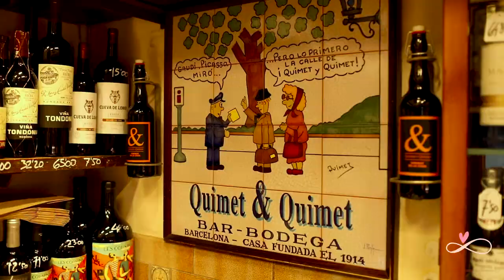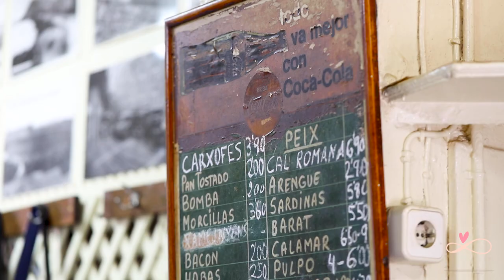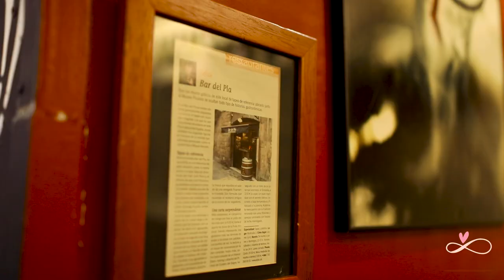5 Amazing Tapas Bars In Barcelona! || Epic Barcelona Tapas Tour || Infinity Platter || 2022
The most asked food question in Barcelona – Where can I have the best Tapas in Barcelona?
You asked the right question to the right person ;)
My goal is to take you to the real food places in Barcelona so when you visit, you don’t get caught in the ‘tourist trap’ restaurants.
So today, I’m taking you to 5 Tapas places which I think everyone must visit when they visit Barcelona.

1) Quimet Quimet
Founded in 1914, the Quimet & Quimet is one of the best-known tapas bars in Barcelona.
It has the perfect atmosphere for a quick snack & a drink. The walls are filled with hundreds of wine bottles and they make some really good beer & vermut.
They are specialists in can preserves, so all the dishes are served cold. That’s their hallmark and what makes them unique.
You can look at the menu and order what you like or let the waiter advise you and you will surely be surprised.

Some of my favourites are….
Montaditos with Salmon, Yoghurt & Truffle Honey
Montaditos with Mussels, Tomato & Caviar
Montaditos with Goats Cheese & Dried Tomato
Montaditos with Artichoke, Cheese & Caviar
Montaditos with Smoked Oyster & Red Pepper
Montaditos with Foie Gras with Volcanic Salt
They have endless options so try EVERYTHING!

Address: Carrer del Poeta Cabanyes, 25, 08004 Barcelona

2) La Cova Fumada
La Cova Fumada, a tapas bar where the famous Bomba was invented.
There’s no name in front of this beloved local joint, so how do you find it? Just come to the market square of Barceloneta and head to the place with the longest line outside.
Opened in 1944, La Cova Fumada preserves the essence of Barceloneta, an old fishing district and if you love sea food, there’s never a lack of fresh fish on the menu.

What to order?
• Bomba
• Artichoke
• Grilled Squid
• Fried sardines
• Mussels
• Chickpeas and Sausage
• Cod fritters

Address: Carrer del Baluard, 56, 08003 Barcelona

3) Bar del pla
Tucked away in the gorgeous alleys of El Born is our next and one of my all time favourite Tapas place - Bar del pla.
They use high quality fresh local ingredients and make traditional tapas like canelloni, papatas bravas, fried peppers, pulpo etc
But they also make fusion tapas like suckling pig tacos, mushroom carpaccio with wasabi and so much more.
They have a wide variety of natural wines which are very different to the conventional wines but if you’re open to trying new things, you should try some of their natural wines and you might be pleasant surprised.

What to order?
• Mushroom Carpaccio with Strawberry & Wasabi sauce
• Pulpo
• Beef Tartare with Foie Gras
• Cannelloni
• Patatas Bravas
• Tuna Tartare

Address: Carrer de Montcada, 2, 08003 Barcelona

4) El Xampanyet
Let’s continue our tapas adventure in yet another local favourite, El Xampanyet.
A cozy yet buzzing bar offering traditional tapas, Cava and wine.
It’s a perfect place for a midday snack, late lunch or the first place before a big night out.

What to order?
• Anchovies
• Fried peppers and meat
• Tortilla de patata
• Pan con tomate
• Grandma’s pasta
• Tuna belly with marinated leeks
• Butiffara with Celeriac Puree
• Grilled squid and aubergine
• Old school egg with Potato puree and Sobrasada (spicy sausage)
• Cod Fish Omelette

Address: Carrer de Montcada, 22, 08003 Barcelona

5) Bar Cañete
To end our Tapas tour in style, our final stop is Bar Cañete, an upscale Tapas place reputed as one of the best local joints, serving classic and contemporary tapas.

What to order?
• Duck cannelloni with Foie gras Bachamel
• Beef Fillet with Foie gras & Truffle sauce
• Lobster croquettes
• Green Bean salad with Honey, Parmesan & Pine nuts

Address: Carrer de la Unió, 17, 08001 Barcelona

When you come to Barcelona and visit some or all of these Tapas places, send me pictures or tag me in your pictures and that’ll make my day :)